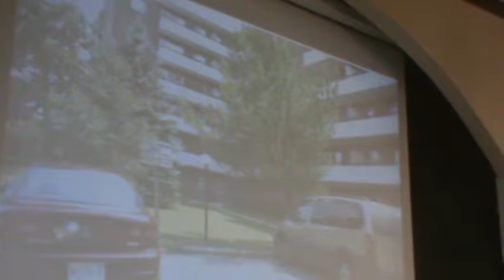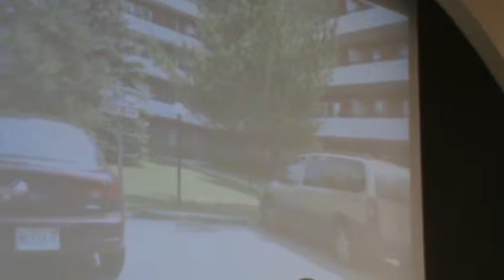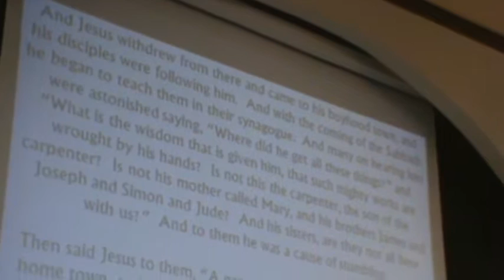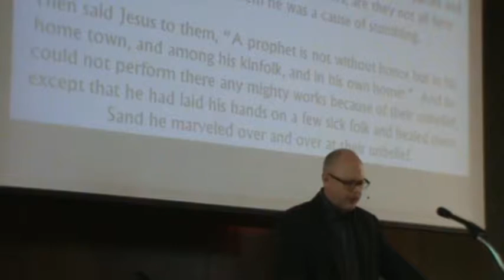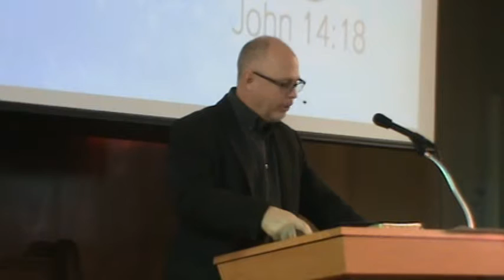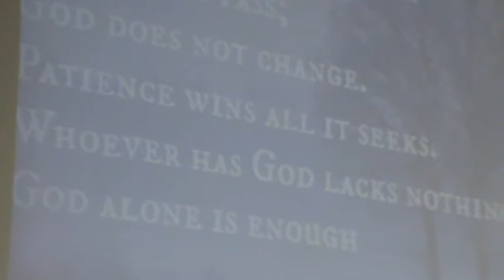Back Home Again, Rev. Doug Rowley (The Gathering Place, Ridgetown, ON)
Love Ran Red Sermon Series
Scripture: Matthew 13:53-58; Mark 6:1-6a